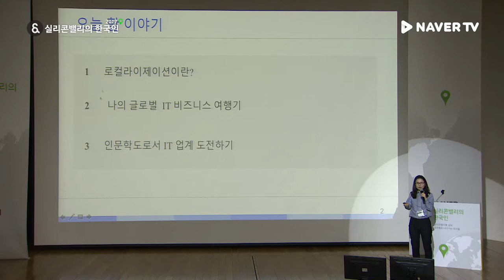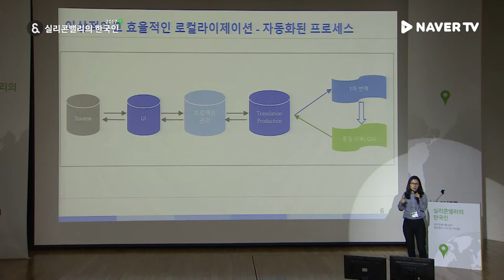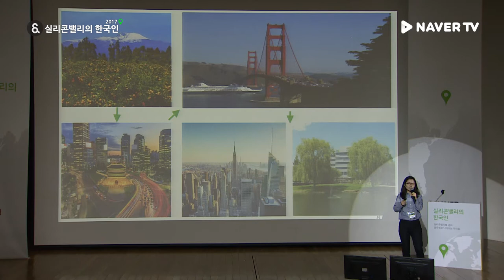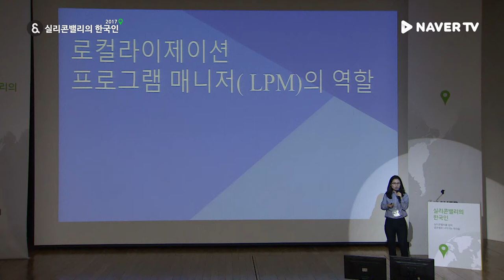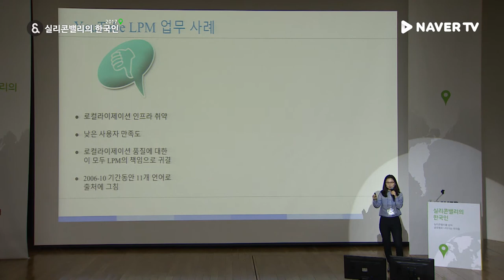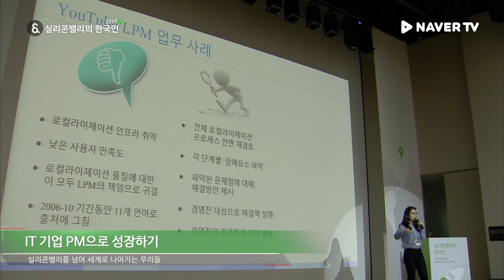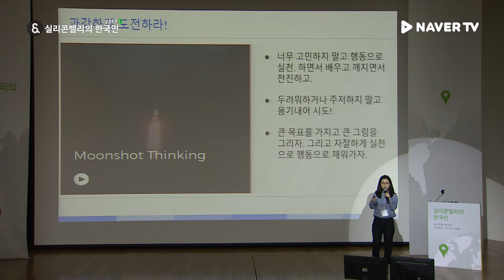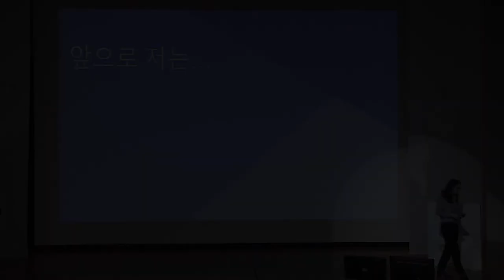[실리콘밸리의 한국인 2017] IT기업 PM으로 성장하기 - 정금희(전 Google)